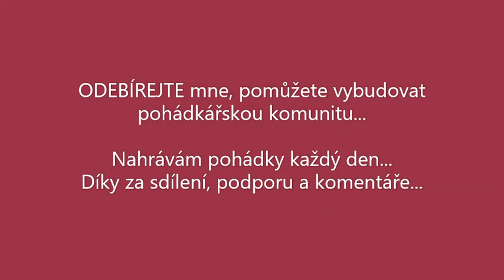O KRABU KTERÝ SI HRÁL S MOŘEM audio pohádka RUDYARD KIPLING příliv a odliv a Malajský rybář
Dneska Vám čtu pohádku Rudyarda Kiplinga, nositele Nobelovy ceny za literaturu, O KRABU KTERÝ SI HRÁL S MOŘEM.
Krab si chtěl hrát svobodně a tak se skryl do hlubokého podmořského příkopu. Odtud vylézal na lov jednou v noci a jednou ve dne. A nechtěl dělat žádné dohody. Spíš chtěl trucovat. A nakonec se zjistilo, že rybář je líný a zaplavená chalupa mu asi tolik nevadila. Prostě si vymínil pravidelné odlivy a přílivy, jak s nimi krab začal...

Kdo říká, že pohádky mají číst pouze děti?
Děti především, děti v každém případě.
Ale běda člověku, který už všechny své pohádky přečetl!
Miroslav Válek

audio pohádky
pohadky audio
mluvené slovo
čtené pohádky
BAJKY